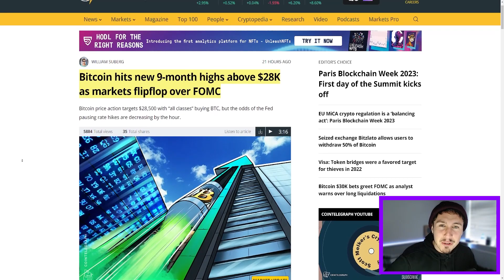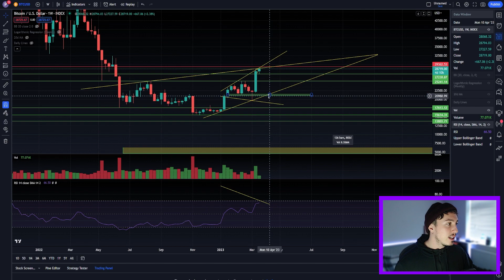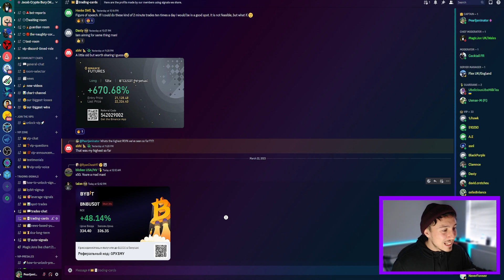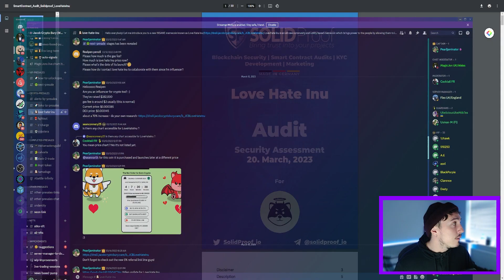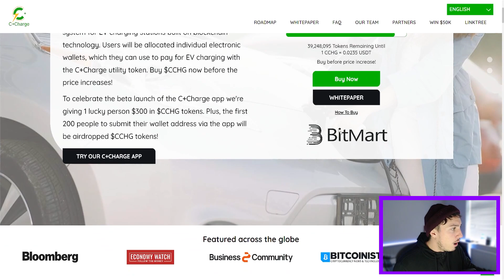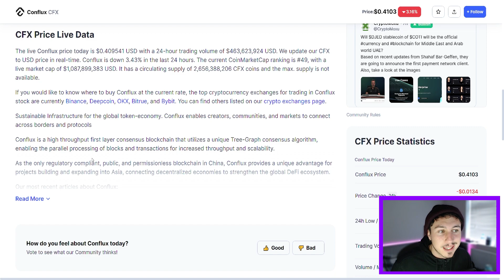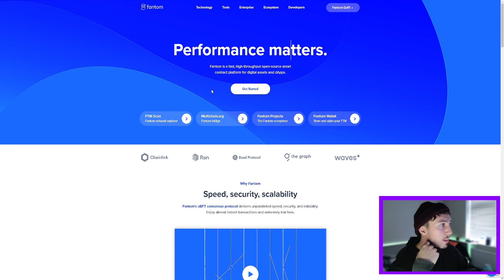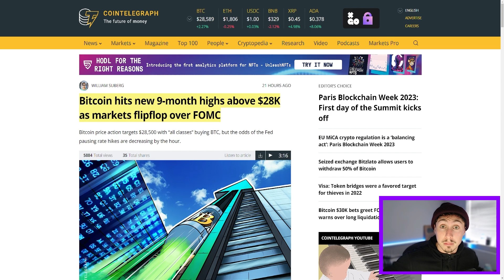Crypto Prices EXPLODE - 8 Coins to Buy in New Crypto Bull Run🔥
🤑- Sign Up to ByBit up to $30,000 USDT Rewards!